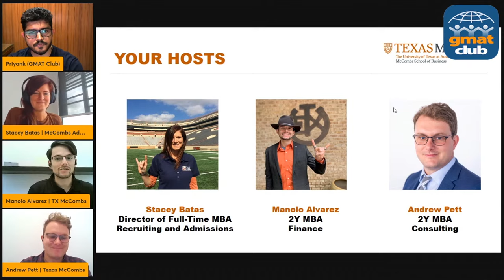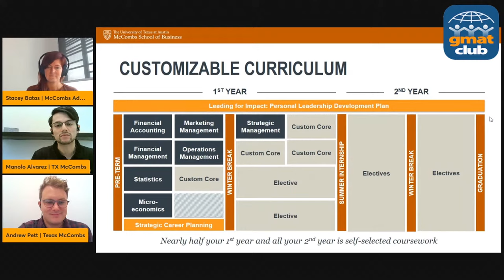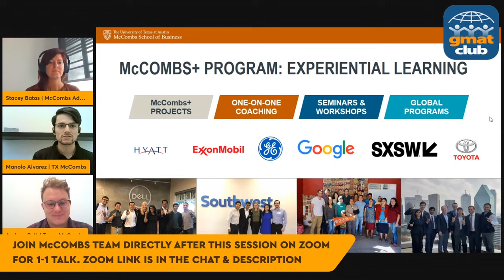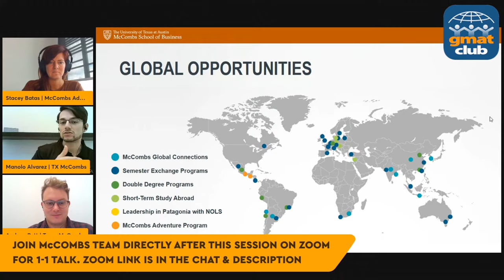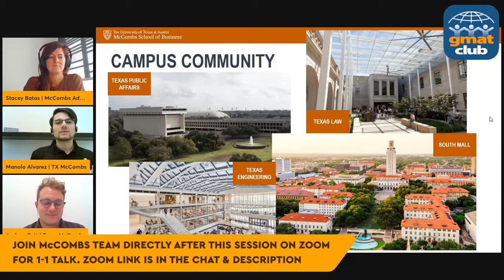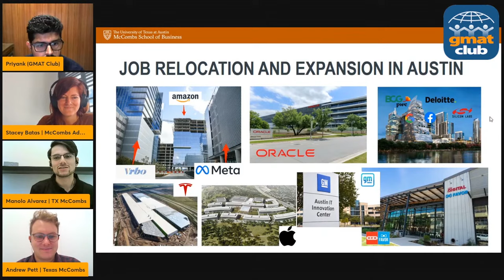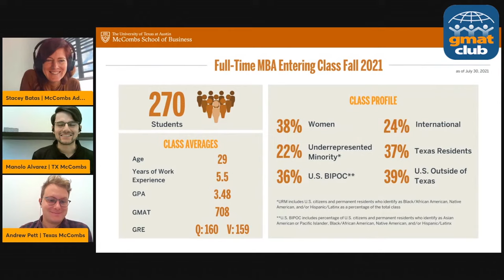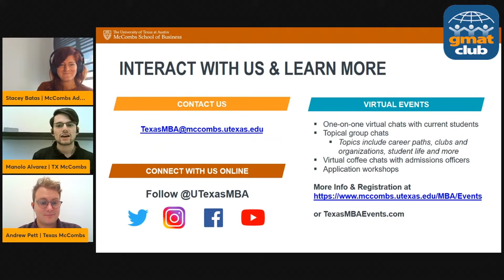McCombs Adcom Q&A | Texas McCombs MBA Admissions | MBA Spotlight BSchool Fair Nov 2021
McCombs Q&A with Admission Team

Participating Adcom Members:
Stacey Batas: Director, Full-Time MBA Recruiting & Admissions at Texas
Andrew Pett: McCombs MBA Candidate, Class of 2023
Manolo Alvarez: McCombs MBA Candidate, Class of 2022